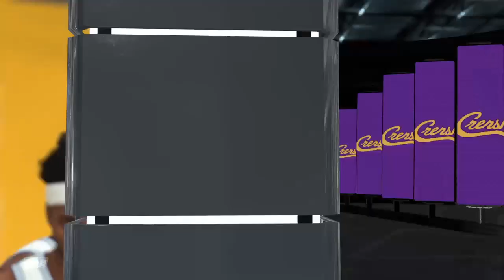KBA on da early morning tip 3